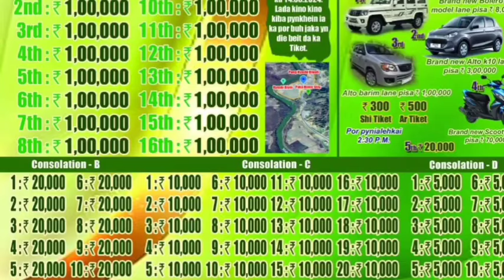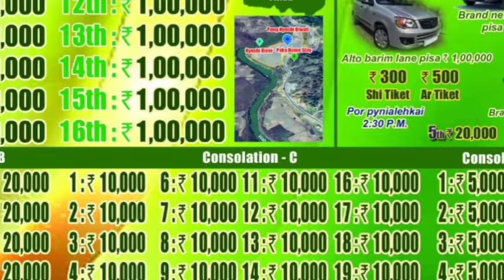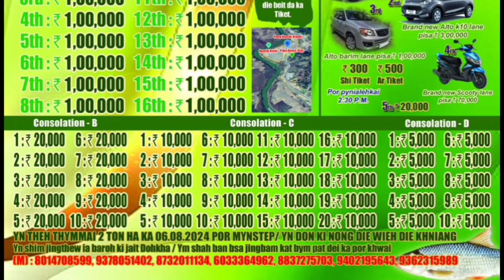10lakh-jingiakop khwai_DAKA BOLERO TOP MODEL BRANDNEW LANE 10lakh50hajar-luckydraw MAWLANGREN-DIWAh.